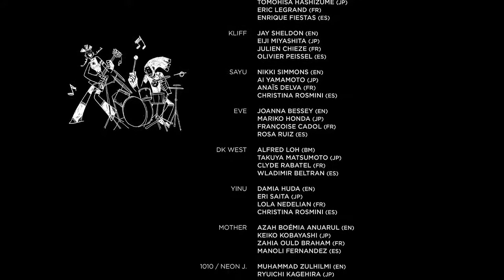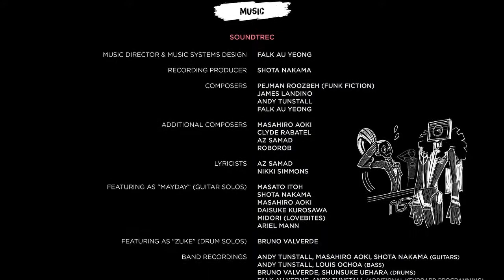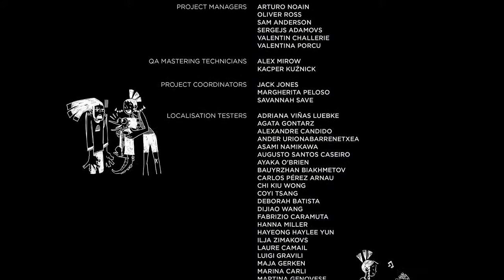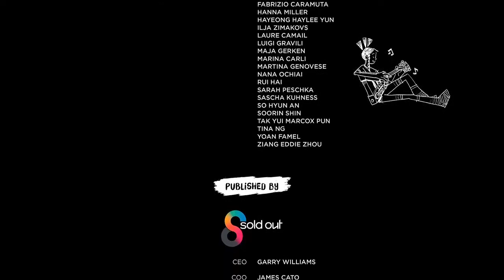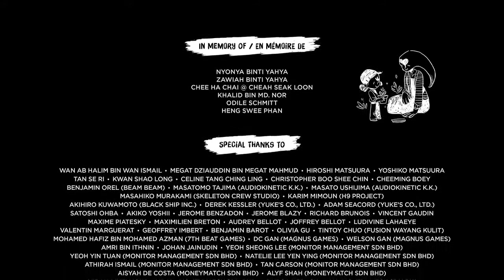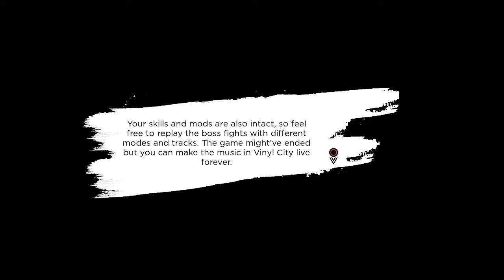Ending Roads - Smoked Ham streams No Straight Roads PART 2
Finishing the game. It was fun.
Might replay some boss fights with harder difficulty in the future and art streams.